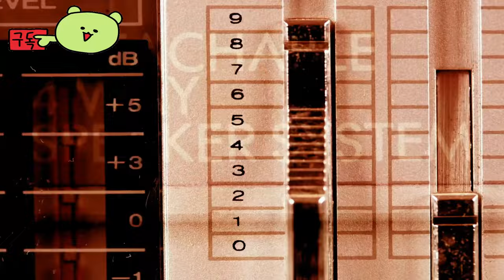스타워즈: 아웃로 ( Star Wars Outlaws ) August 30, 2024 공식 PC 게임 플레이 예고편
최신 스타워즈 무법자 예고편을 시청하여 광선 추적 글로벌 조명, 광선 추적 반사, 엔비디아 RTX 다이내믹 일루미네이션 등과 같은 이 곧 출시될 오픈 월드 액션 어드벤처 게임의 PC 기능을 확인하십시오. 스타워즈 무법자는 2024년 8월 30일 플레이스테이션 5(PS5), 엑스박스 시리즈 S|X 및 PC에서 사용할 수 있습니다.

🕹️Game content
스타워즈 무법자들은 제국의 역습과 제다이의 귀환의 사건들 사이를 배경으로 합니다. 상징적이고 새로운 은하계를 가로지르는 뚜렷한 행성들을 탐험하세요. 그녀의 동료 닉스와 함께, 자유와 새로운 삶을 시작할 수단을 찾는 신흥 악당 케이 베스로서 모든 것을 위험에 처하게 하세요. 은하계의 가장 수배자에 합류하면서 은하계의 범죄 조직을 통해 싸우고, 훔치고, 따돌리세요.

⚡Game Developer
 유비소프트 엔터테인먼트